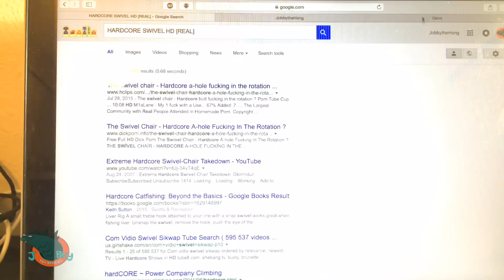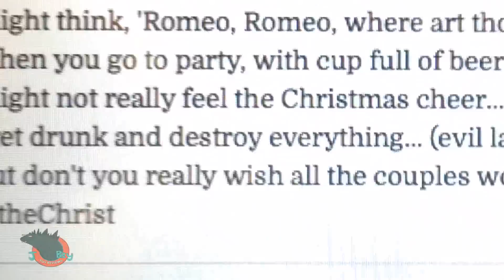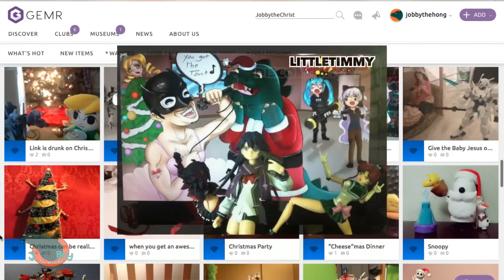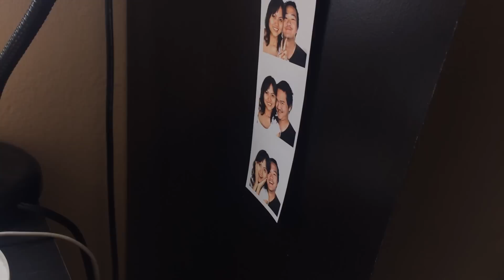Snow Miku Figma Review: SEASON FINALE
-Winners Announcement (Saturday January 2)

"Off to Osaka", "Dispersion Relation"

Here’s my review/meltdown of the Good Smile Company (GSC) Max Factory EX-016 Figma Hatsune Miku Snow Version!...this might actually be a knockoff. For those of you who don’t know, Miku is a Vocaloid, which is a computer program that you can synthesize voices with. Also people draw porn of her. A LOT. More info in my Figma Miku 2.0 review. Check it out while I leave you in the cold for a week.
I’m like that dad who abandons his kid right after Christmas. Well son, we had a nice Christmas together, now it’s time for me to go away and get drunk off my ass and end up in prison….that didn’t happen to my dad. Probably happened to yours though MERRY CHRISTMAS